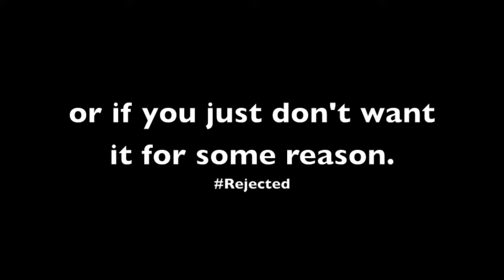Intro for Dan The Cake Man!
by: Different Heaven & EH!IDE

intro by: Quinn Lightblade